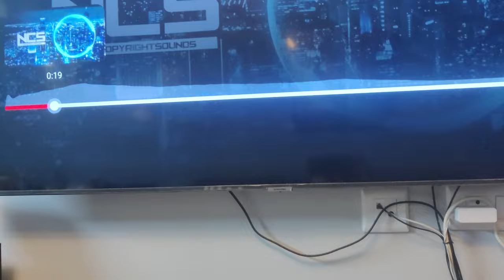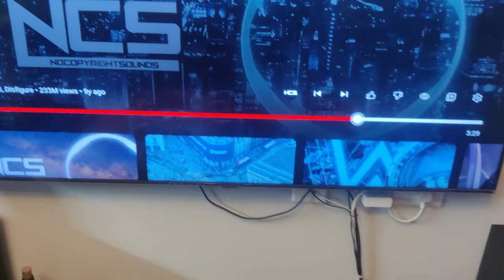Logitech Z906 5.1, THX, Dolby & DTS, 1000 W Home Theatre Sound Test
logitech soundtest Logitech Z906 5.1 Speakers, THX, Dolby & DTS, 1000 W Home Theatre